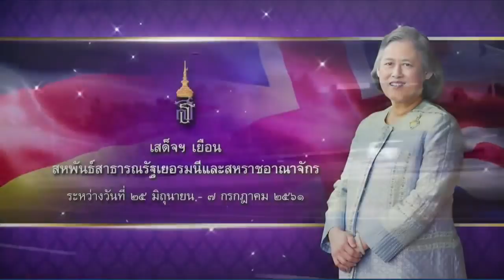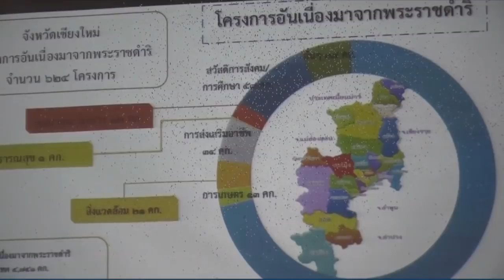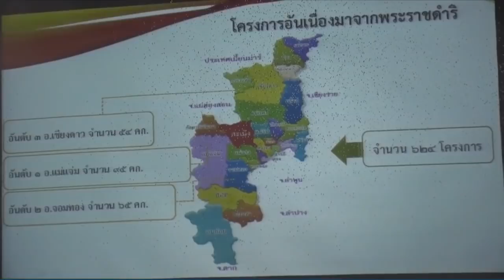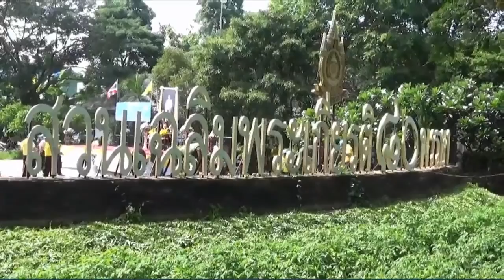ข่าวในพระราชสำนัก วันอังคารที่ 3 กรกฎาคม พ.ศ.2561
1.สารคดีเฉลิมพระเกียรติ
2.พระราชกรณียกิจ-พระมหากรุณาธิคุณ
3.คนไทยหัวใจ♥รักในหลวง